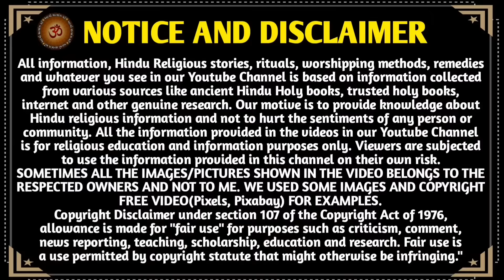અક્ષય તૃતીયા સાંભળો પરશુરામ અવતાર કથા| Akshya Tritiya 2024 | Parshuran Jayanti 2024 | akhateej 2024